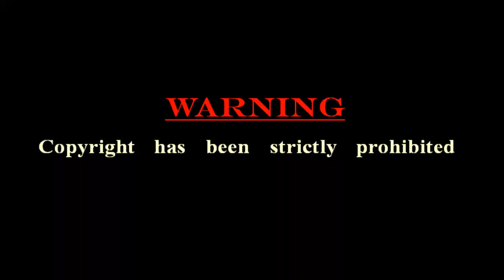Joyti Boro ।। बादायगिरि :- 108 ।। बैसो:- 35 ।। Video ।। बाथौ बिबुंसार।। 13 - 07 - 2020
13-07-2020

Jyoti Boro
Age :- 35
Village :- Ahomgaon , Bathoupuri , Guwahati
District :- Kamrup Metro, Assam.

1. बादायगिरिआ आर'ज बिजाब लानाय गावनि सावगारि गांसे दैथाय हरनांगोन।

2.गाननाय जोमनाया बर' हारिनि जानांगोन।

3. बादायगिरिआ गावनि मुं , थं , बैसो हरनांगोन।

4. मेथाइआ बाथौ आर'ज जानांगोन।

5. मेथाइ रोजाबनायनि सिगाङाव बादायगिरिआ गावनि सिनायथिखौ बुंनांगोन।

6. बादायगिरिनि बैसो आ 5 बोसोरनिफ्राय 60 बोसोरसिम बादायनो हागोन।

7. मेथाइ रोजाबनायाव खाम ,सिफुं ,सेरजा ,जथा लानो हागोन।

8.आरज खननाया हारसिं जानांगोन।

9. हाबाफारिया 28 मे खालारनिफ्राय 14 जुलाइ खालारसिम जागोन आरो 19 जुलाइ खालि रिजाल्थ (4.00pm).

10. Video दैथाय हरनायनि सम फुंनि 8.00 रिंगानिफ्राय मोनानि 8.00 रिंगासिम ।

11. बादायनाया अनलाइन जागोन।

12. देरहागिरिखौ साथाम सायख'नाय जागोन।

13. 1थि 1500 , 2थि 1000 आरो 3थि 500 होनाय जागोन ।